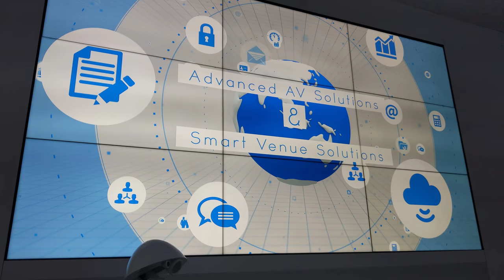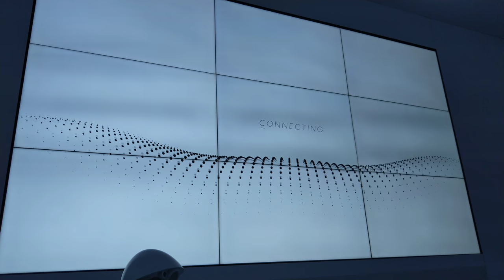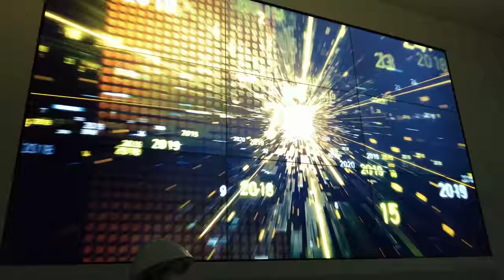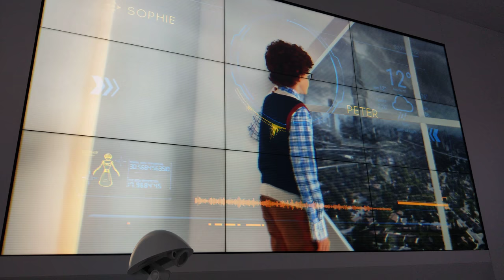Panasonic's Future of Japan 2025 Sophie Demonstration (AI - Robotics), CES 2018 [4K Video]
Panasonic - Future of Japan - AI Robotics - Sophie